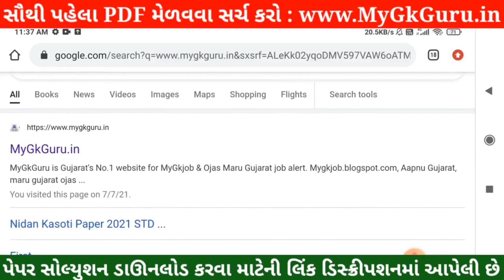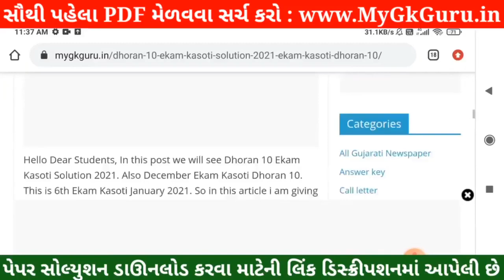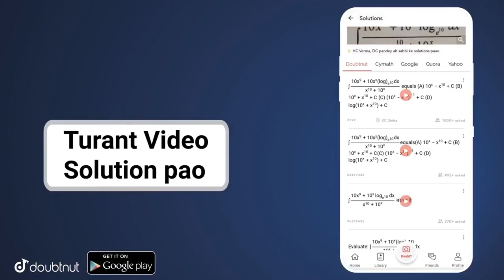💥STD 10 Nidan Kasoti Maths Solution, STD 10 Maths Nidan Kasoti, Ganit Nidan Kasoti STD 10 Maths 2021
💥 STD 10 Nidan Kasoti Maths Solution 2021, STD 10 Maths Nidan Kasoti 7 July, Nidan Kasoti 7 STD 10 . Nidan Kasoti Dhoran 10 Solution 2021, samayik mulyankan kasoti STD 10 Ganit. STD 10 Nidan Kasoti Maths.

More Features :
1) Saari important books milengi solved video solutions ke saath
2) Previous year papers, Important PDFs, Question Bank
3) Crash Course, Mock Tests, Quiz
4) India's biggest student's community
& much more

3 Crore se zyada bachho ka bharosa!!"

Other Related Search Queries :
Nidan Kasoti

in this video I am providing complete Nidan Kasoti STD 10 Maths solution 2021. Ganit Nidan kasoti solution July 2021.
Nidan Kasoti Solution, Nidan Kasoti STD 10, STD 10 Nidan kasoti July 2021, STD 10 Ganit Nidan kasoti, Nidan Kasoti, Nidan Kasoti Dhoran 10, STD 10 Nidan Kasoti Solution Maths, Gujarat board, STD 10 Unit test.